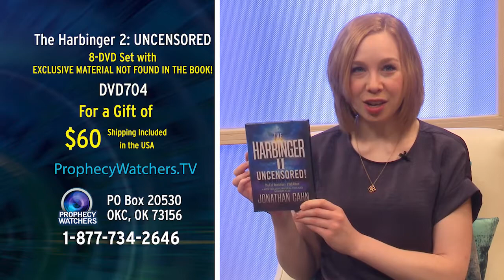Jonathan Cahn: The Harbinger Returns - From The Last Trump Conference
Everyone loves a good mystery! And so many of those wonderful mysteries lie deeply embedded in the Hebrew Scriptures, just waiting to be discovered. Several years ago, Jonathan Cahn took the world by storm with his life-changing best-seller, The Harbinger, suggesting that America should start preparing for the judgment of God. Jonathan saw the handwriting on the wall, so eight years later after writing The Harbinger, he knew it was time to write the sequel, picking up right where he left off.